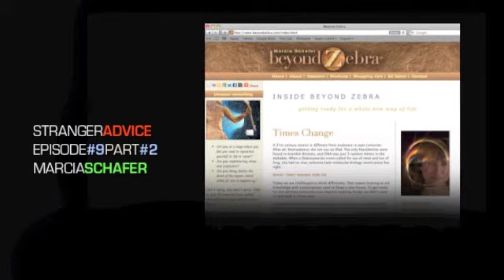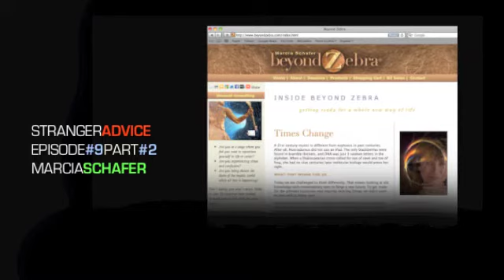Stranger Advice - EP9 PT2 - MARCIA SHAFER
In Episode #9 we go on a Mission to Marcia. Marcia Schafer. who uses a combination of business experience, higher education and psychic acumen to help others realize the potential of their pasts present and future.

She's had a lifetime of extraterrestrial contactthat tends to knock the socks off of most people and its thru her company beyond zebra that in the places she goes there are things that aren't seen and she could never spell if she stopped with the Z.

The emphasis here, at least in the beginning, is on soul lessons. She describes her work, her intention and how she can help plan plan your future...

Did I mention she talks to animals too?